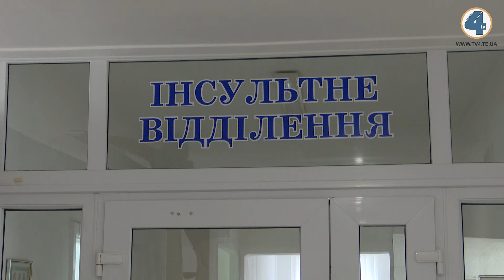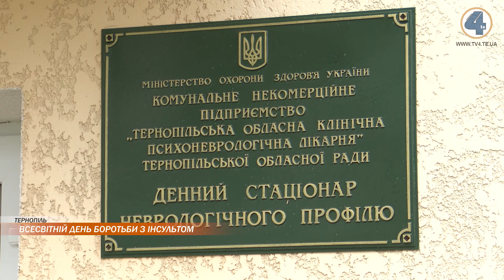Як розпізнати симптоми інсульту та як надати першу допомогу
29 жовтня відзначають Всесвітній день боротьби з інсультом. Його започаткували, аби привернути увагу людей до основних причин серцево-судинних захворювань та їх профілактики. Адже щорічно понад сто тисяч українців стають жертвами хвороби. Як розпізнати симптоми інсульту та як надати першу допомогу розкажуть наші журналісти.